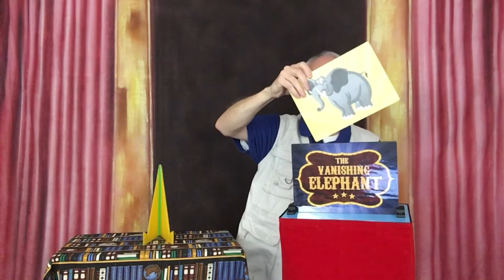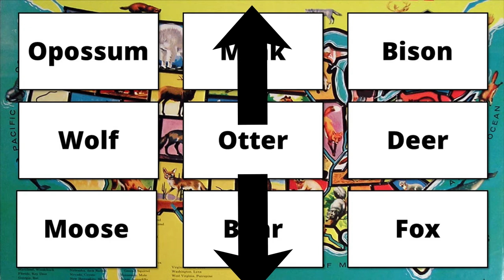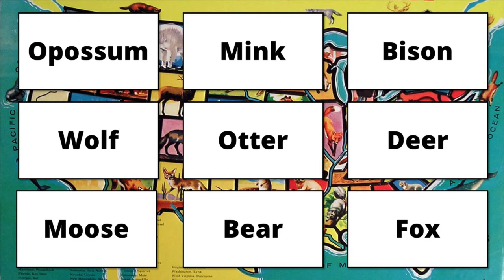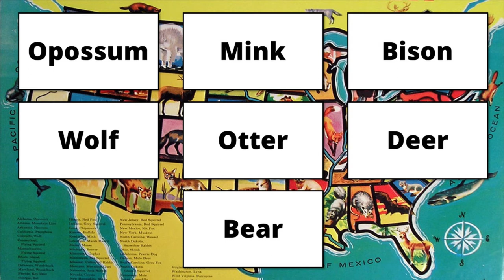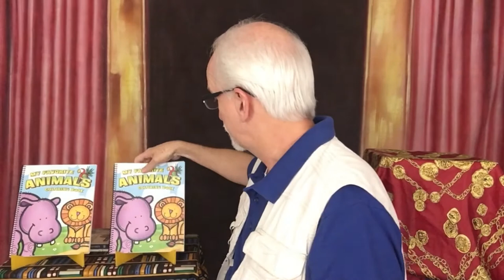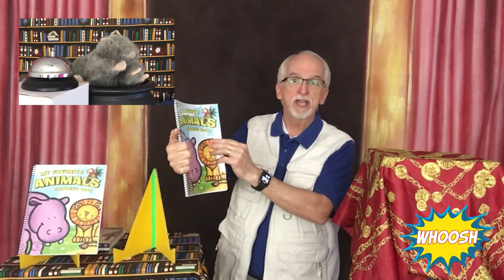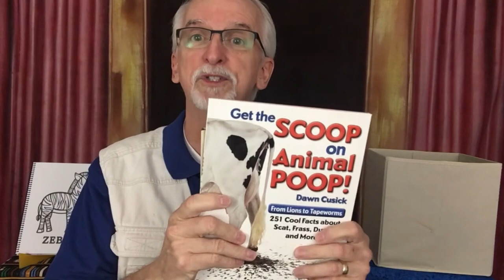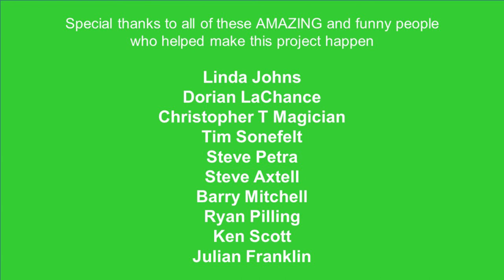Tommy Johns Presents: Tails of the FUN-Expected! A Magical Safari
Presenting Tommy Johns, magician, and his puppet friends for your delight and amazement!!